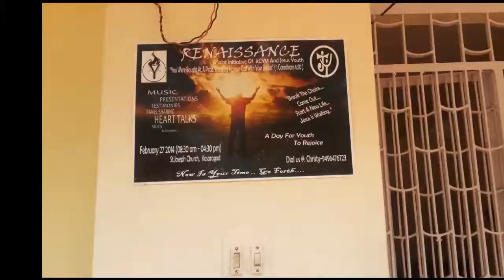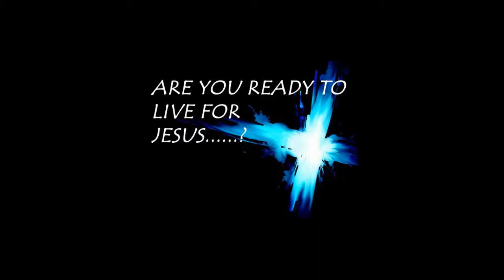Jesus Youth best after movie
After movie of the Jesus Youth program held in Kasargod district for students of engineering and medical colleges. The program was named Renaissance and was a rejuvenating experience for all those who participated.